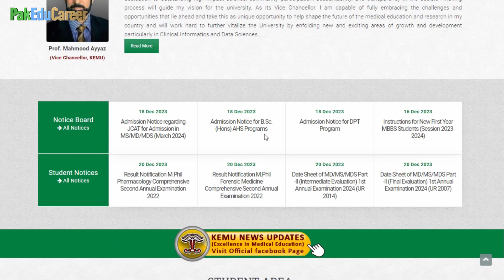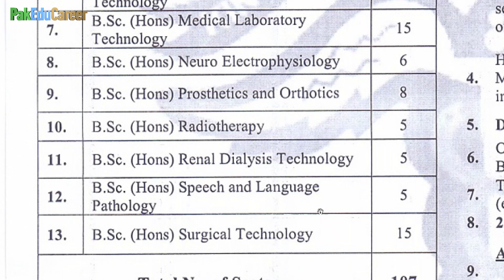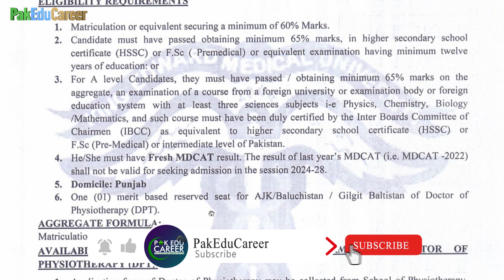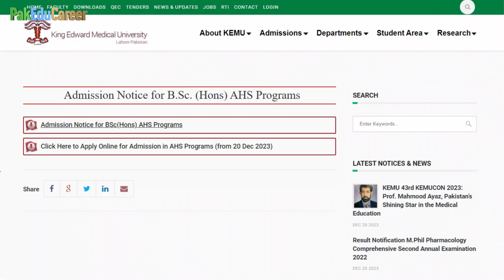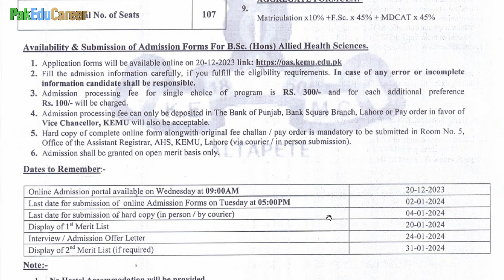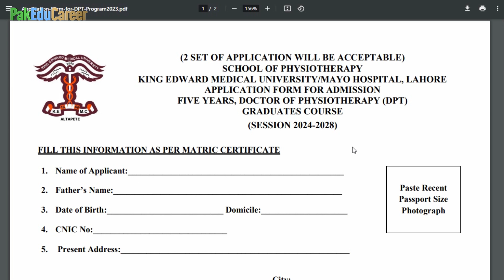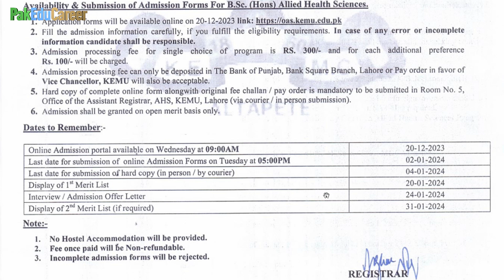King Edward Medical University (KEMU) Lahore DPT & Allied Health Sciences Admissions 2023-24 ::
King Edward Medical University (KEMU), Lahore has announced admissions in Doctor of Physiotherapy (DPT) & BSc (Hons) Allied Health Sciences (AHS) Programs for Session 2023-24. This video provides complete information about King Edward Medical University (KEMU) Lahore DPT & AHS Admissions 2023-24.
- Offered Programs: Doctor of Physiotherapy (DPT), BSc (Hons) Anesthesia Technology, Audiology, Cardiac Perfusion, Clinical Psychology, Dental Technology, Medical Imaging Technology, Medical Laboratory Technology, Neuro Electrophysiology, Prosthetics & Orthotics, Radiotherapy, Renal Dialysis Technology, Speech & Language Pathology & Surgical Technology.
Get Admission in Bachelor and Master programs in Best Universities of UK, Australia & Germany. Fill in this form and our Counseling Team from Study Icon Faisalabad will contact you with details.
Download Maqsad App for MDCAT & ECAT Preparation and Matric (9th & 10th), Intermediate (1st Year & 2nd Year) from this